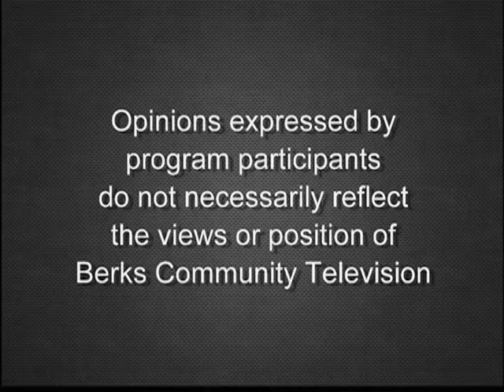Former City of Reading Mayor Joseph Eppihimer 11-12-19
The Rev. Luther Routte sits down with former Reading mayor Joseph Eppihimer.